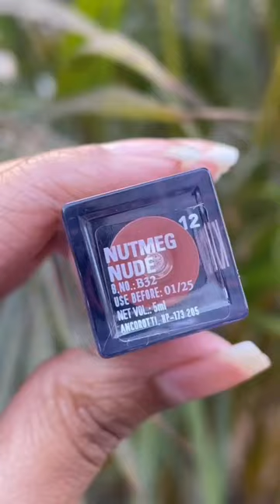The Best Nude Lipstick for Brown Girls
"It's time to find that perfect nude lipstick for all of us brown girls! From peachy pinks to mauves, We are sharing the top pick for finding the perfect shade of nude for your skin tone. Plus, @koyal4736 sharing my tricks for getting the perfect application in this video.

Get your hands on our best selling Non-stop Airy Matte Liquid Lipstick ✨Nutmeg Nude✨

How do you feel when you put on your favourite lipstick?👀

About Kiro:
Embark on a journey into the world of Clean Beauty with KIRO. An everyday clean makeup brand free of toxins and parabens. Presenting a variety of high-performance vegan makeup products for all skin tones. It is infused with natural skincare actives like Jojoba Oil, Avocado Oil, Vitamin C, Shea Butter, and many more. Indulge in skin-friendly clean makeup with KIRO.

Discover KiroBeauty on all social media platforms and show us some love with KiroLove